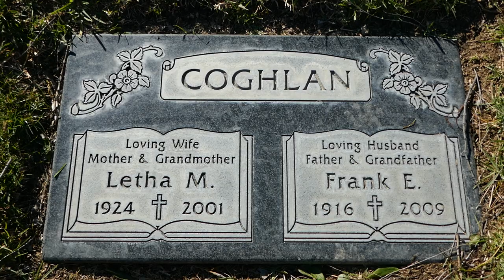Actor Frank Coghlan Grave All Souls Cemetery Long Beach LA California USA March 2, 2023 The Boxer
Actor Frank Coghlan Grave All Souls Cemetery Long Beach LA California USA March 2, 2023. The Boxer, Far And Away other movies.
Frank Coghlan Jr. (March 15, 1916 – September 7, 2009) also known as Junior Coghlan, was an American actor who later became a career officer in the United States Navy and a naval aviator. He appeared in approximately 129 films and television programs between 1920 and 1974. During the 1920s and 1930s, he became a popular child and juvenile actor, appearing in films with Pola Negri, Jack Dempsey, William Haines, Shirley Temple, Mickey Rooney, William Boyd and Bette Davis. He appeared in early "Our Gang" comedies, but he is best known for the role of Billy Batson in the 1941 motion picture serial, and first comic book superhero film, Adventures of Captain Marvel. Coghlan later served 23 years as an aviator and officer in the U.S. Navy, from 1942 to 1965. After retiring from the Navy, he returned to acting and appeared in television, films, and commercials. He published an autobiography in 1992 and died in 2009 at age 93.